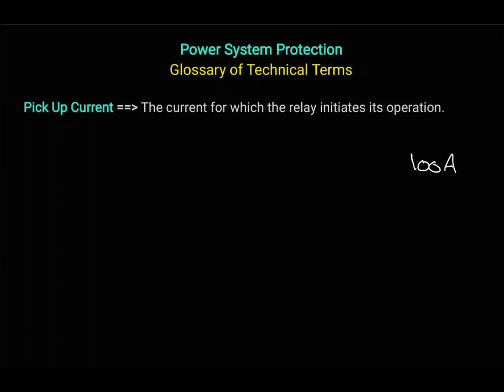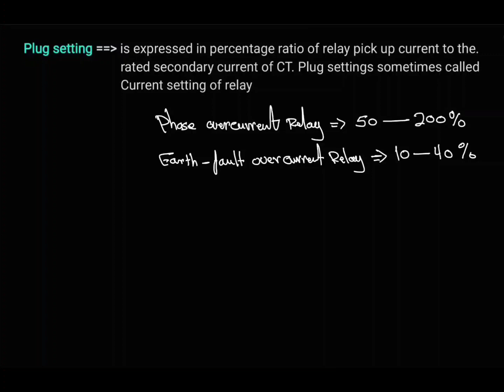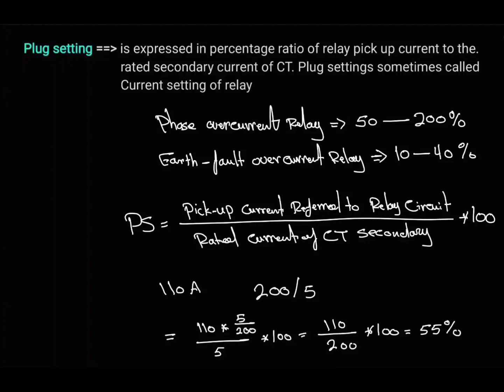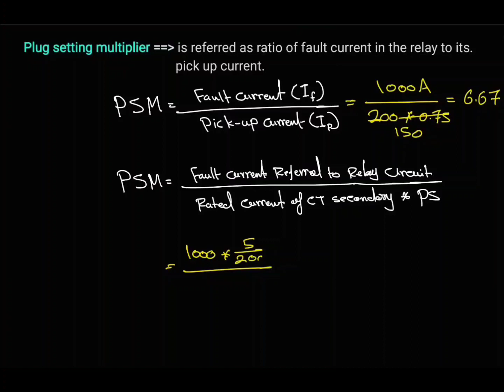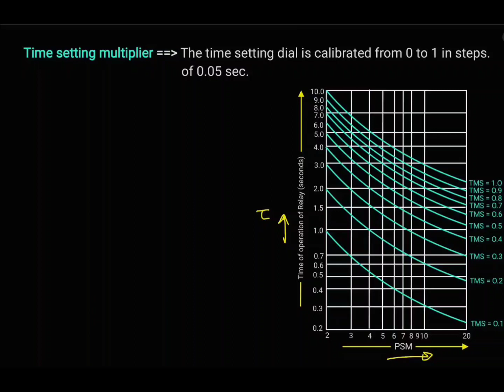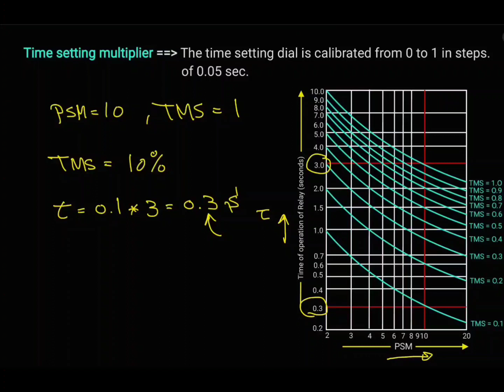Power System Protection: Glossary of Technical Terms, pick-up current, Plug-Settings, PSM, TMS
The definition of most technical terms regarding inverse Time- Current relay are discussed here. such as time settings, including TMS and current settings, including PS and PSM.